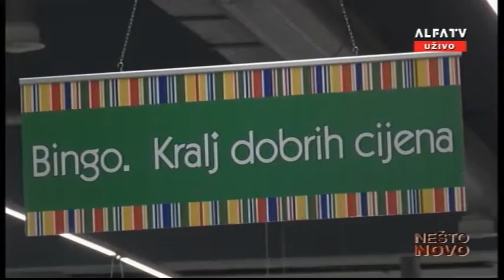NESTO NOVO - BINGO - TV ALFA 04.11.2016